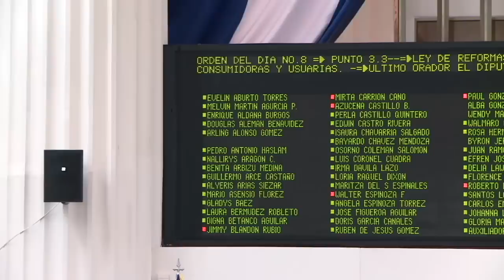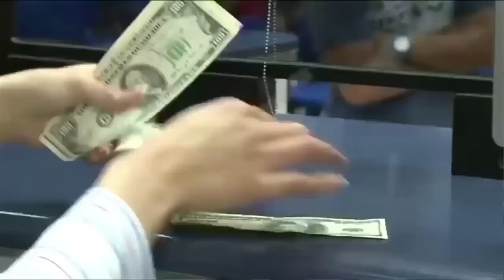CSJ realizó una audiencia secreta, sin defensores, contra Chamorro y 9 acusados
1.- CSJ realizó una audiencia secreta, sin defensores, contra Chamorro y 9 acusados.
2.- Amnistía Internacional denuncia que el régimen "desaparece" a opositores.
3.- Reformas a las leyes financieras le da poder a Ortega de cerrar bancos de un "plumazo".